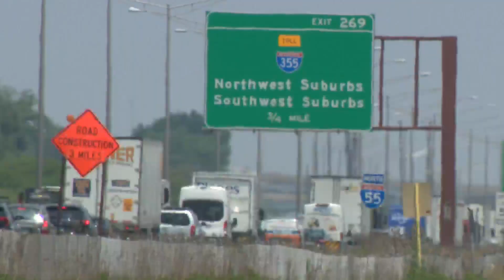Woman dead, passenger seriously injured after semi-truck hit-and-run on I-55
A woman is dead and another person was injured after they were hit by the driver of a semi-truck trailer on Interstate 55 in Bolingbrook early Friday morning, police said.